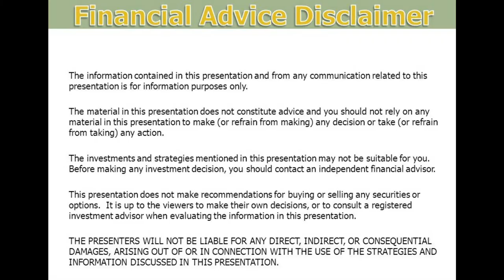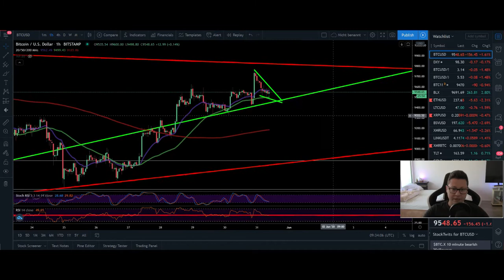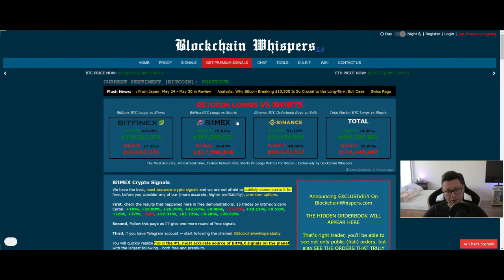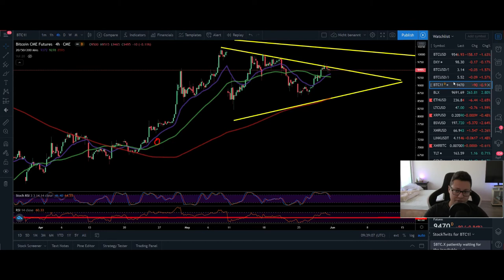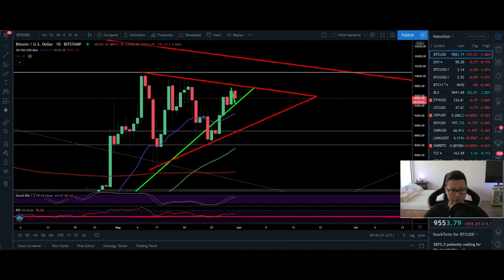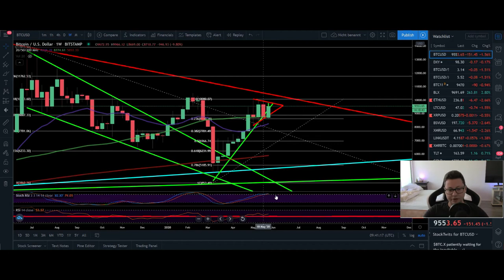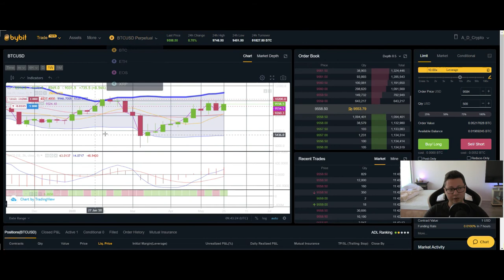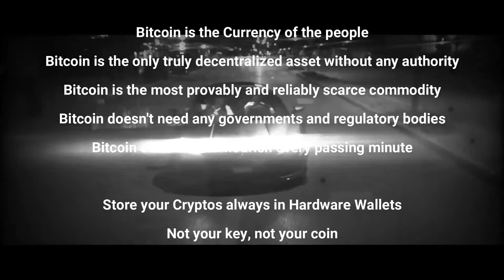BITCOIN ₿ Only a few left to the BREAKOUT!! ¦ Bitcoin Technical Analysis 31,05,2020